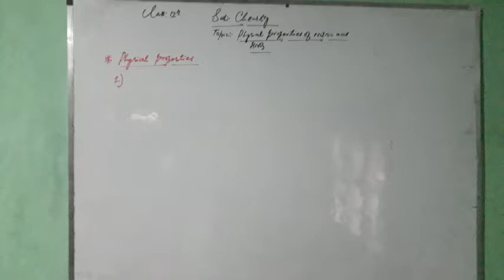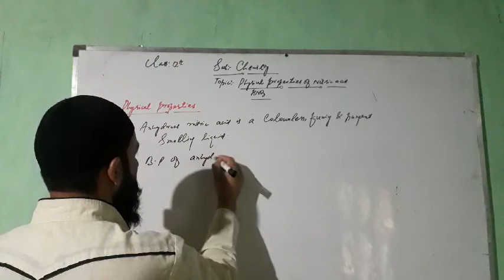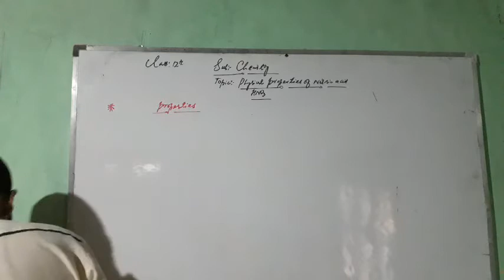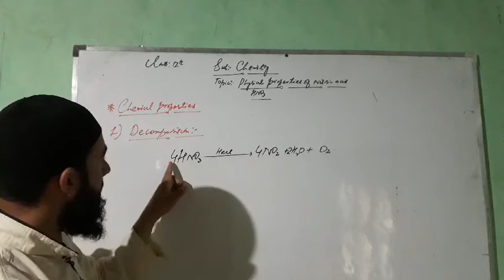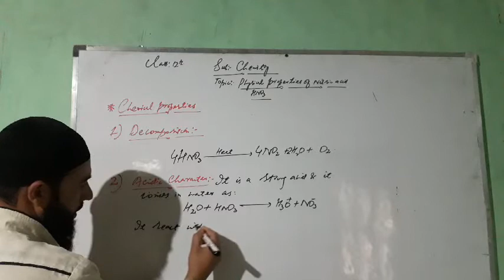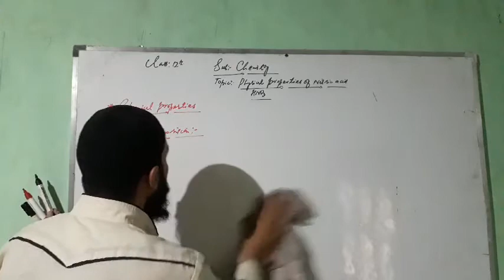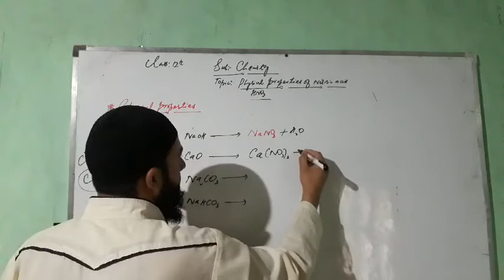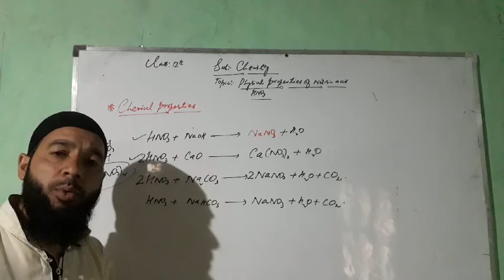Physical and chemical properties of nitric acid